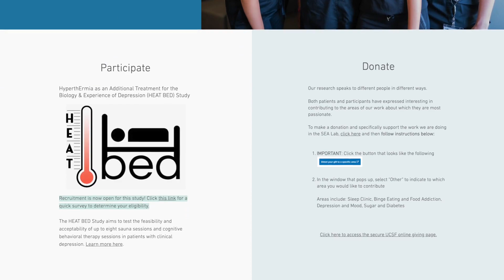Anti-catabolic effects of heat | Dr. Stuart Phillips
Maintaining muscle mass and strength is essential throughout the lifespan, particularly in one's later years when metabolic, dietary, and environmental factors drive catabolic processes. One strategy for addressing the insidious nature of muscle loss as we age is through sauna use, which exposes the body to extreme heat. This exposure increases the body's core temperature and activates a wide array of protective mechanisms that work together to condition the body for future stressors, a biological phenomenon known as hormesis.

The mechanisms that drive the effects of sauna bathing include activation of heat shock proteins and pro- and anti-inflammatory cytokines; decreased blood pressure and arterial stiffness; and multiple improvements in cardiovascular function. Evidence suggests that heat stress from sauna use may reduce muscle losses during periods of disuse and aid in slowing sarcopenia. In this clip, Dr. Stuart Phillips discusses how heat stress promotes muscle health and reduces muscle loss.

Interview published on June 29, 2022